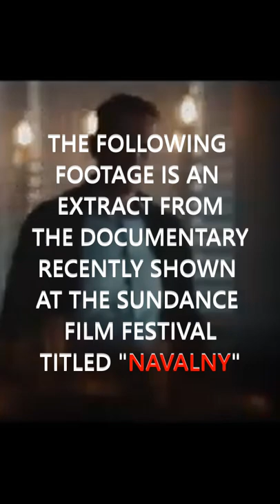NAVALNY SPEAKS OUT (IN ENGLISH) ABOUT PUTIN and POISONING: from new "Navalny" Documentary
This channel is not monetized. If you would like to show support
rossiya.crypto
it accepts bitcoin, eth, litecoin, doge and USDCoin

A new documentary about the poisoning of Alexei Navalny and the making of the "Putin's Palace" video was recently shown at the Sundance Film Festival. Really interesting to hear Navalny speak in English about his views and experience.

Once details of when and where the documentary will be shown to the public are released, we will post them here.

Putin's Palace English Voice Over (20 minute edit ): coming soon